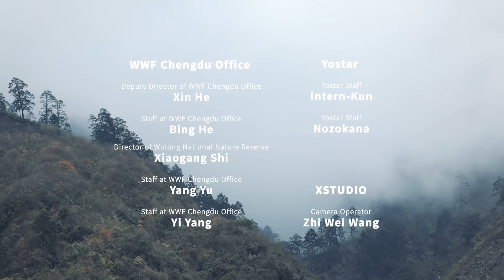Azur Lane x WWF Collaboration PV - Journey in Wolong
Azur Lane has teamed up with WWF for an in-game event collaboration. Join us on this journey in Wolong to witness the giant pandas~